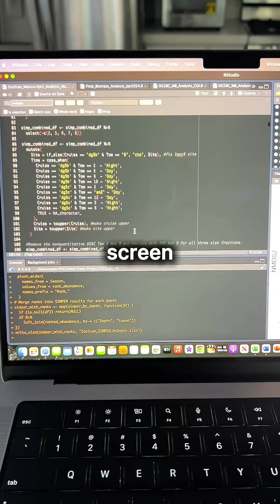Day 5 Chasing 3 massive goals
Day 5 (33.3k challenge) Chasing 3 massive goals as a 28 year old PhD student in Hawaii.